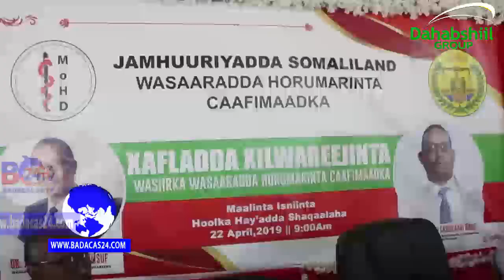Wasiirka Cusub Ee Wasaarada Caafimaadka Oo Xilkii La Wareegey